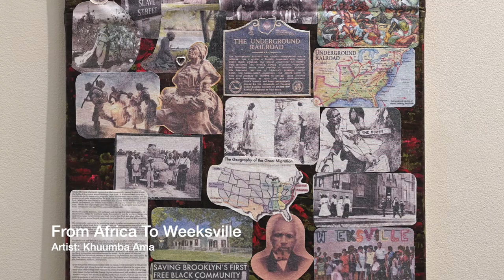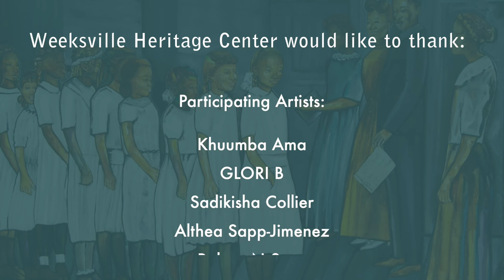Fulton Art Fair | Weeksville Heritage Center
Fulton Art Fair at Weeksville Heritage Center
Exhibition Jan 29 - Feb 19, 2022

Produced, Filmed and Edited by: Terrance Friday